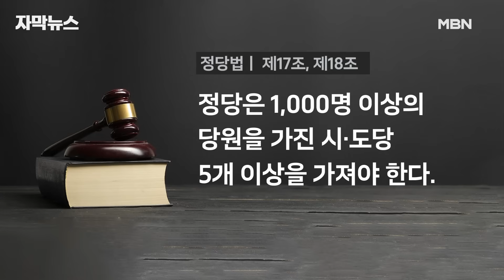[자막뉴스] 국민의힘 13명 무더기 탈당해 이준석 신당으로, 왜? | 이슈픽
허은아 의원이 국민의힘을 탈당해 이준석 전 국민의힘 대표의 신당에 참여하기로 했죠.

오늘(5일)은 국민의힘 지역 당협위원장 등 13명이 무더기로 신당에 합류하는데

이번 총선에서 제3지대 열풍을 만들어낼 수 있을지 주목됩니다.